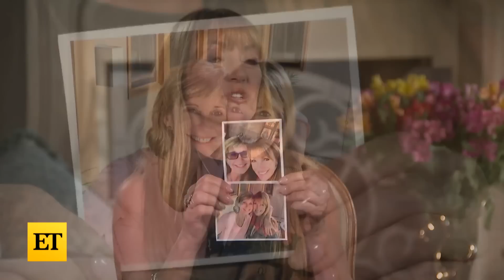Olivia Newton-John's Friend Jane Seymour Recalls Final Moments Together (Exclusive)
ET sits down with actress Jane Seymour to reflect on her friendship with the late Olivia Newton-John, who died at the age of 73 on Monday. The star recalls Olivia's fight to survive and thrive in the face of multiple bouts with breast cancer, sharing what she hopes the icon's legacy will be and sharing never-before-told stories from their final times together.